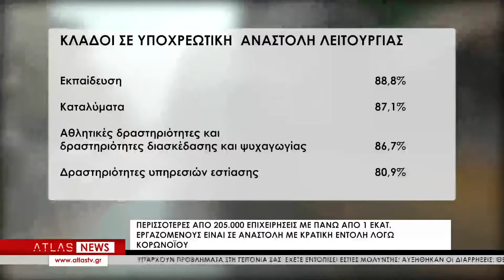ΕΠΙΧΕΙΡΗΣΕΙΣ ΚΑΙ ΕΡΓΑΖΟΜΕΝΟΙ ΣΕ ΑΝΑΣΤΟΛΗ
Σχεδόν ένα εκατομμύριο εργαζόμενοι σε όλη την ελληνική επικράτεια έχουν μπει σε καθεστώς αναστολής εργασίας στο πλαίσιο των έκτακτων μέτρων που ανακοίνωσε η κυβέρνηση για την αντιμετώπιση του νέου κορωνοϊού. Το ισχυρότερο πλήγμα έχουν δεχθεί οι πολύ μικρές επιχειρήσεις, που απασχολούν περιορισμένο αριθμό εργαζομένων. Είναι ενδεικτικό ότι από τις σχεδόν 206.000 επιχειρήσεις που βρίσκονται  αυτή τη στιγμή σε αναστολή λειτουργίας με κρατική εντολή, περίπου το 86%, δηλαδή οι 179.000 επιχειρήσεις, απασχολούν λιγότερα από δέκα άτομα.